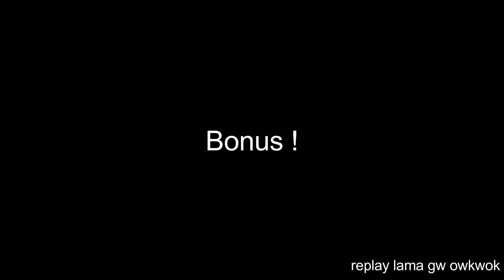WOTB - World of Tank Blitz funny moment ToLoLs